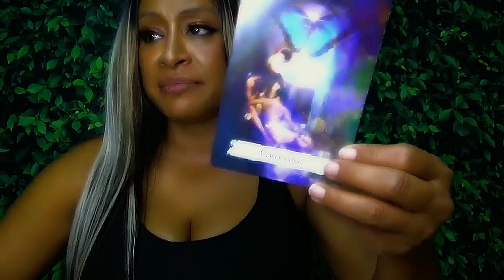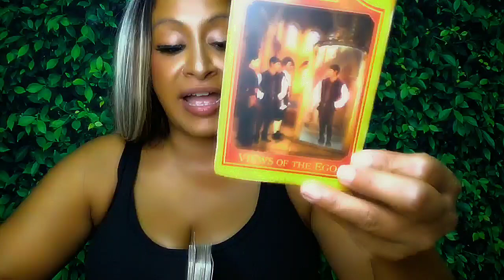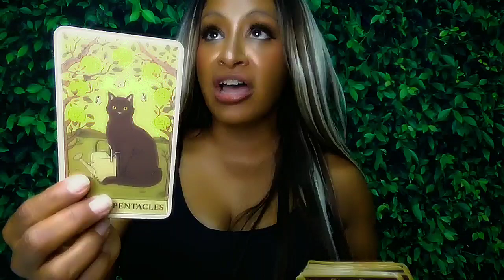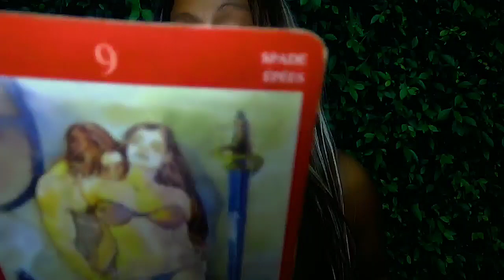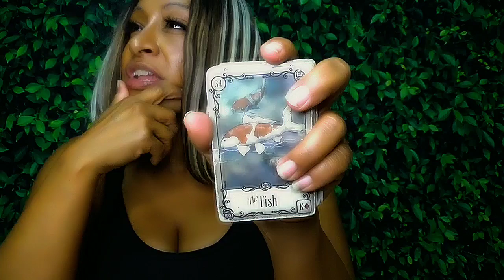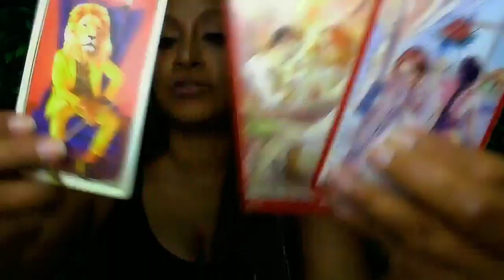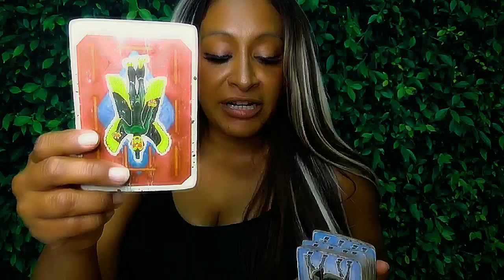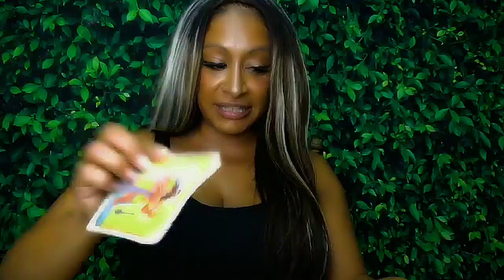Taurus October 2024 Tarot: Soulmate 🙈🙉🙊Connections! And yes we have a SPY!👀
General: 2:11
Singles: 10:38
Couples: 19:13
All Signs: 26:39
Important Days: 1, 4th, the 5th, the 8th the 11th and the 21st numbers #222 and #999
👁️ Connect with Arhinna: